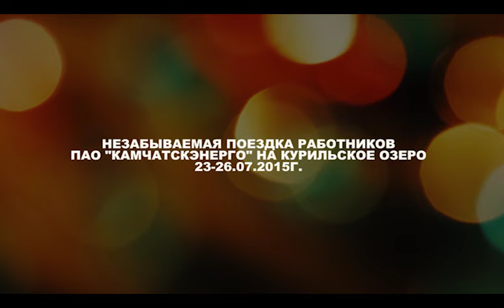Невероятное путешествие на Курильское озеро. Камчатка.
Курильское озеро - незабываемое и интереснейшее место на Камчатке.